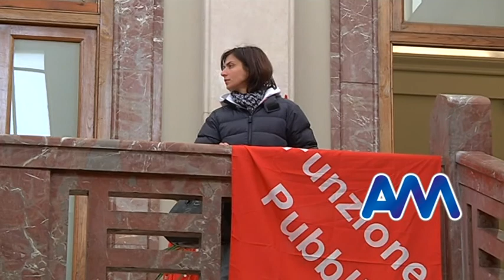Servizi sociali, soluzione entro domani